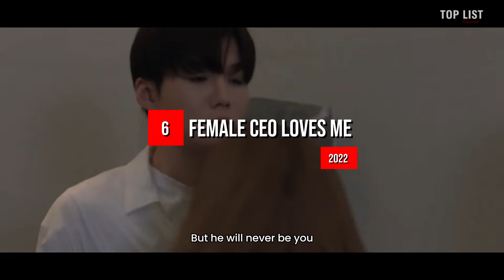Top 10 Female CEO Drama Series with Strong Female Leads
Looking for your next binge-worthy series? In this video, we countdown the top 10 female CEO drama series with strong female leads that you must watch in 2024. From powerful businesswomen navigating the corporate world to compelling storylines of ambition, betrayal, and success, these shows are sure to keep you entertained. Get ready to be inspired by these fierce female characters who are not afraid to take charge and make tough decisions. Don't miss out on these empowering and captivating series!

(20 Chinese Dramas with English Subtitles You NEED to Watch on YouTube)
(13 MUST WATCH Chinese Dramas with English Subtitles!)
(Best Chinese Mystery Dramas to Binge Watch with English Subtitles 2024)
(Top 10 Chinese Drama You Must Watch! 2024)

Your support and love mean everything to us, so don’t forget to check out our videos! Your Community for chinesedrama